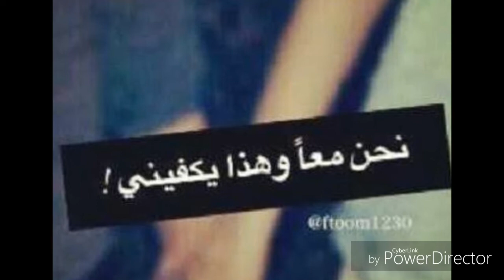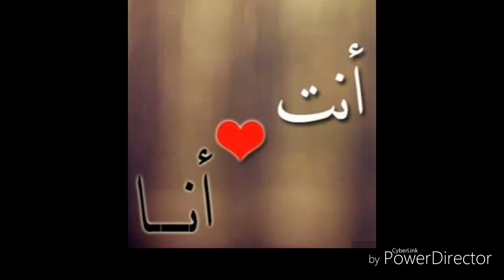أنتِ و أناَ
Poème en arabe intitulé : أنتِ و أناَ
Écrit & Réalisé par : Hani Bourahla
Bonne écoute 💗💗💗